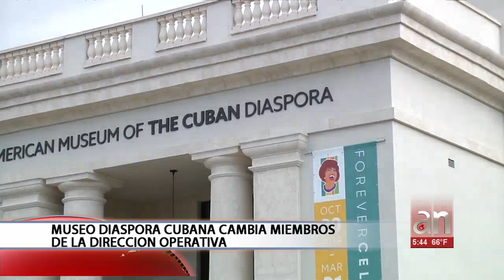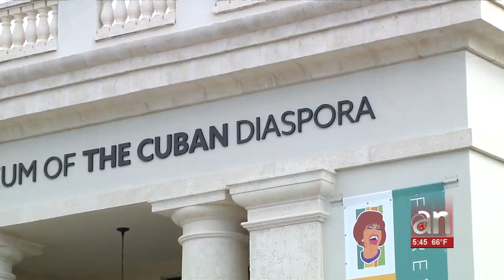Museo de la Diaspora Cubana cambia miembros de la dirección operativa